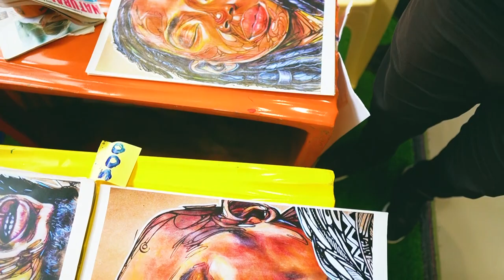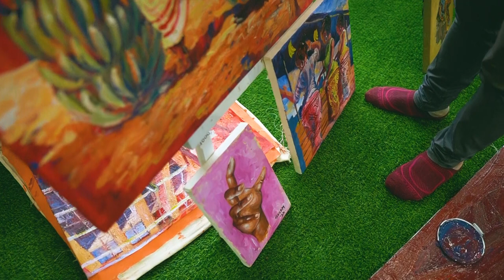Studio Focus + ™ | Patrick Mukabi on How to Network as a Painter and how he got his style.